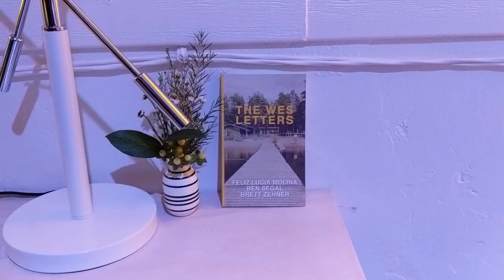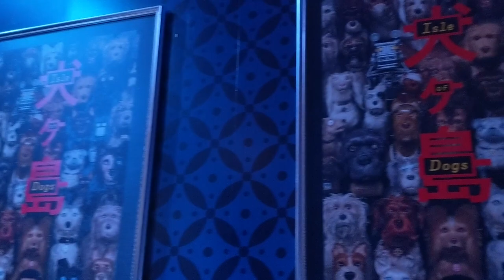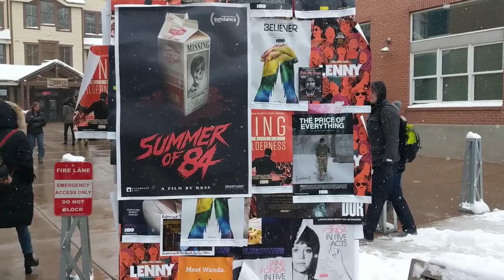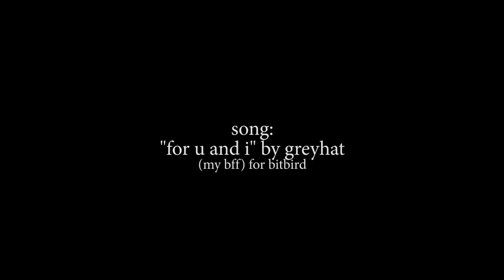VERY FIRST VLOG: SUNDANCE 2018 with teampixel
I'm really excited to begin my first Youtube Channel! I traveled to Sundance in Park City, Utah with my teampixel family and I used my Google Pixel 2 to vlog my adventures.

♡ COMMENT SUGGESTIONS BELOW ♡